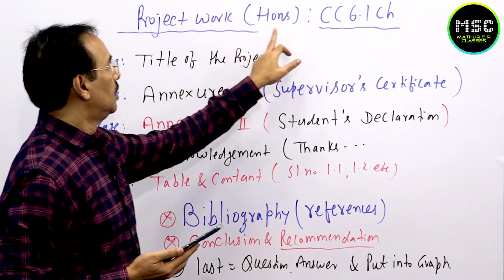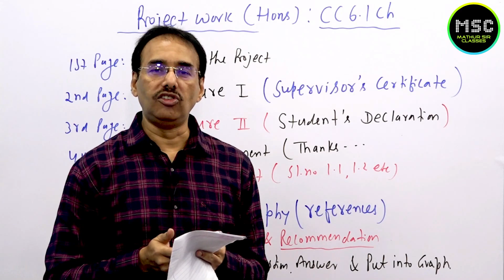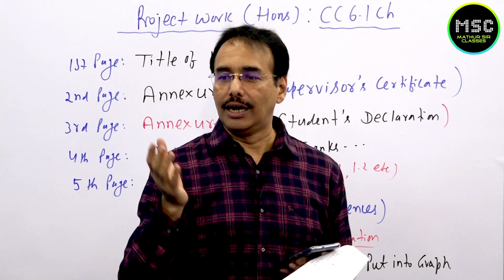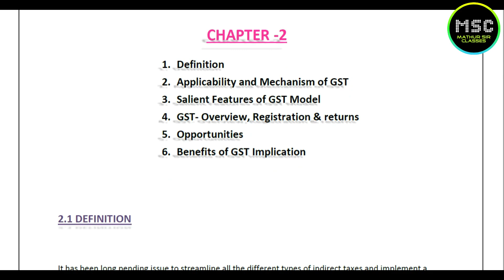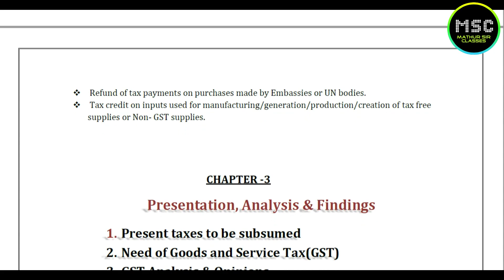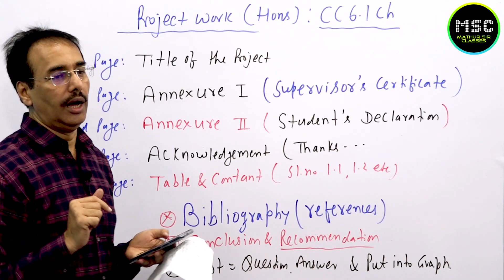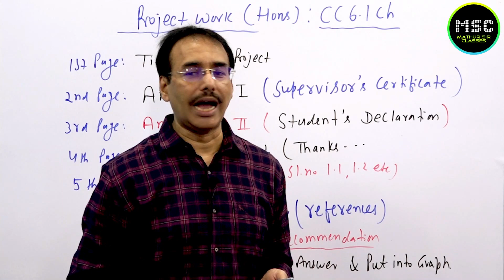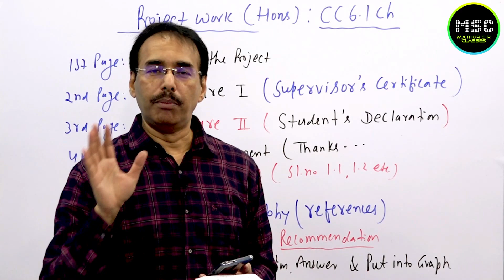Complete Project Work on GST for 6th Semester | Calcutta University | B.com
72, G.T. Road,
Salkia, Howrah - 711106
West Bengal

4/5, Singhi Bagan Lane
Kolkata - 700007
West Bengal